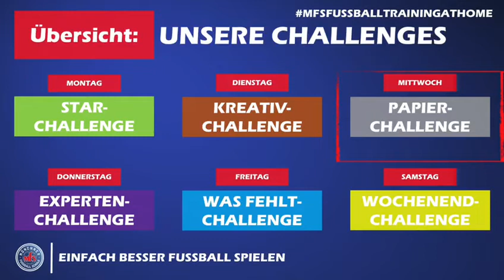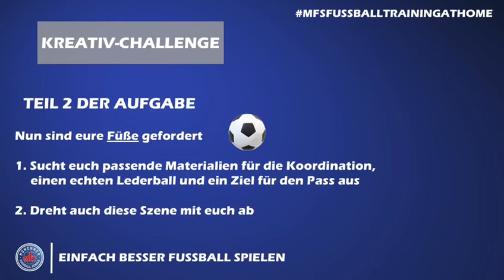FUSSBALL DAHOAM - Papier-Challenge - Michi fordert euch heraus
Papier-Challenge  📝
Nach einer Woche intensiver Arbeit hat unser Michi wieder eine überragende Challenge für euch auf den Tisch gezaubert, passt auf eure Finger auf ✌️